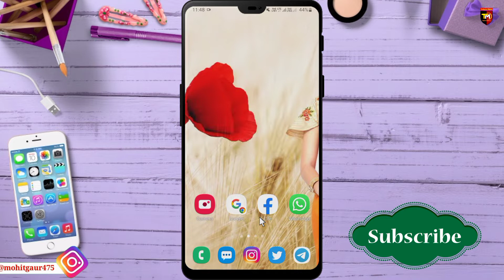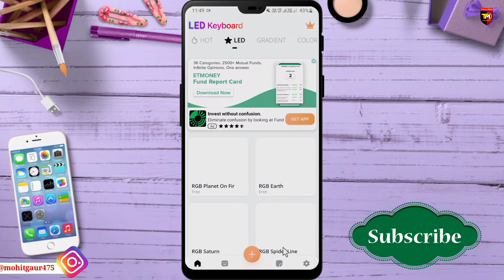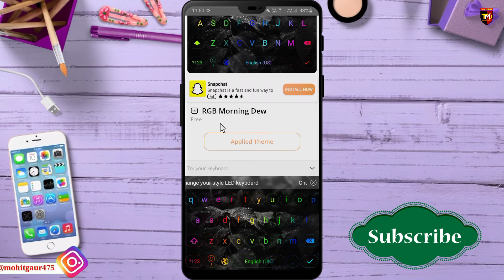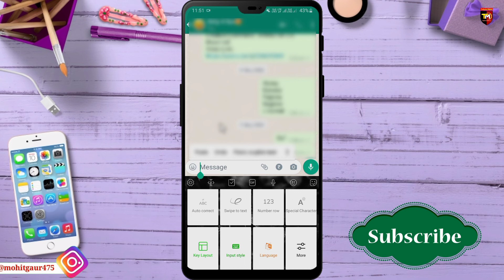फोन में Keyboard है तो ये ट्रिक सीख लो | keyboard me led kaise lagaye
About This Video:-is video me bataya hai, kaise aap apne phone ke keyboard me colorful led light set kar sakte ho, i hope aapko video pasand aayegi.

Topic Cover:-
1. keyboard me led kaise lagaye
2. keyboard me led light kaise lagaye
3. phone keyboard me led light kaise lagaye
4. apne mobile me led light keyboard par kaise lagaye
5. keyboard me rbg light kaise lagaye
6. keyboard me led light kaise lagaen

About : Technical Mohit is a YouTube Channel, where you will find technological videos in Hindi.